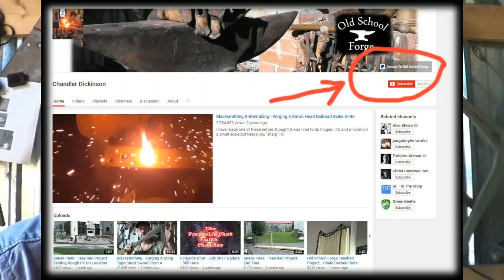OSF Shoptime - Mailbox Stand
Had a personal project to do.  Not blacksmithing related so I thought I'd just set the camera and give yawl a nearly candid few hours of shoptime.